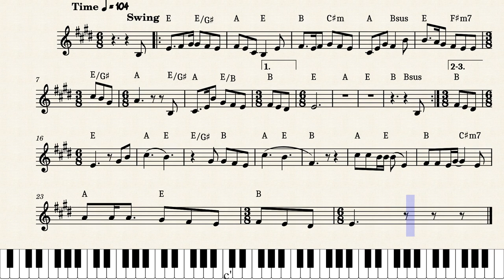Know The Tune Number Six by Dedekind Music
Try the interactive tutorial, and see if you recognize the tune:
Recognize The Number Tune No 6
Recognize the melody.